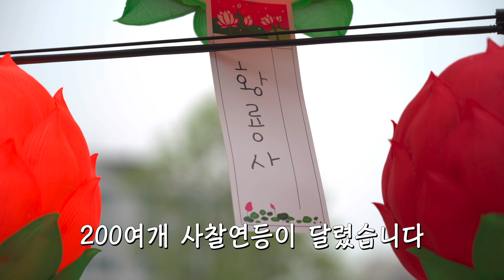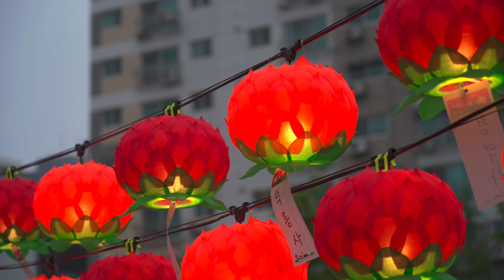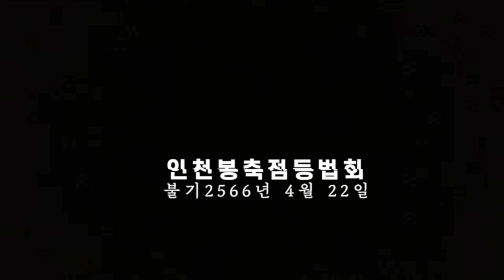인천시민들에게 희망의 등불을 밝힌 다보탑 등ㅣ인천봉축탑 점등식 ㅣ불기 2566년 4월 22일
인천시불교연합회가 시청앞 광장에
다보탑 장엄등 점등법회를 열고
인천시민들에게 '희망이 꽃피는 일상'을 기원했습니다